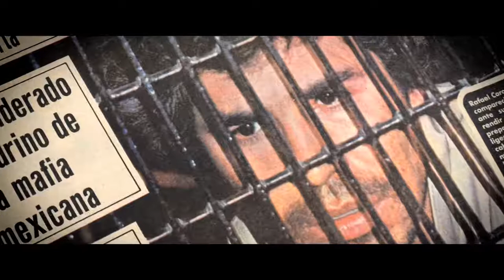LA OTRA PARTE Trailer Oficial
José, hijo de uno de los iniciadores del narcotráfico y mentor de dos de los más famosos narcotraficantes del mundo, rompe el silencio en un intento por redimirse.